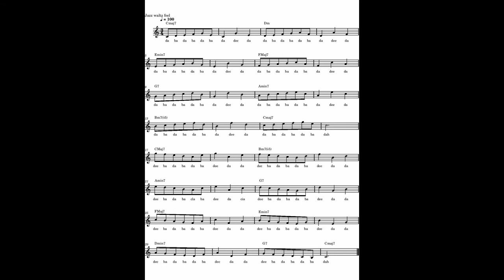Bob Stoloff No 4 Jazz Waltz feel traditional Diatonic Patterns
Bob Stoloff - Scat!
Vocal improvisation techniques

Traditional Diatonic Patterns
No.4 Jazz Waltz Feel